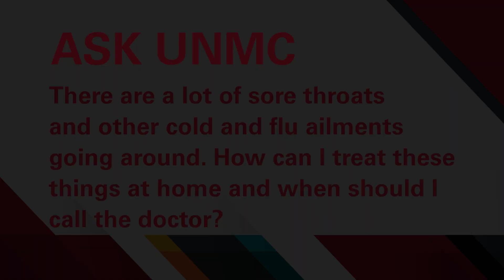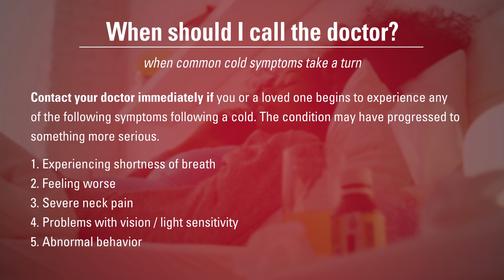ASK UNMC! There are tons of cold and flu ailments going around. Can I treat these at home?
Neil Kalsi, MD, UNMC College of Medicine